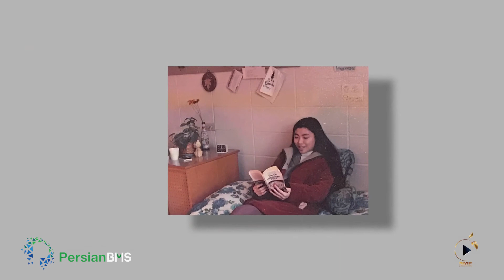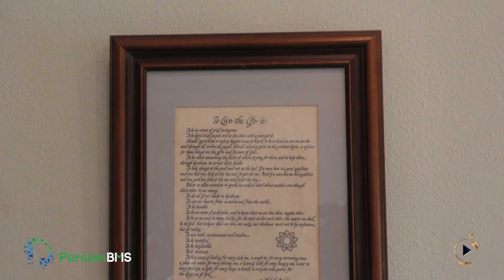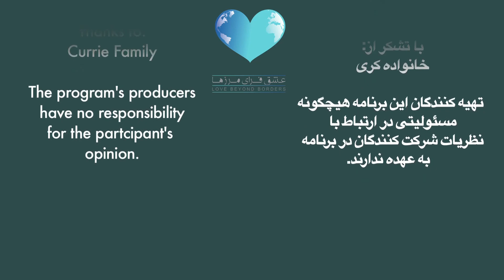عشق فرای مرزها - دینگ جو و مارک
دینگ جو که یک چینی است چنان پیوندی با مارک که یک امریکایی است، دارند که وجود مرزی در زندگی شان حس نمی شود.